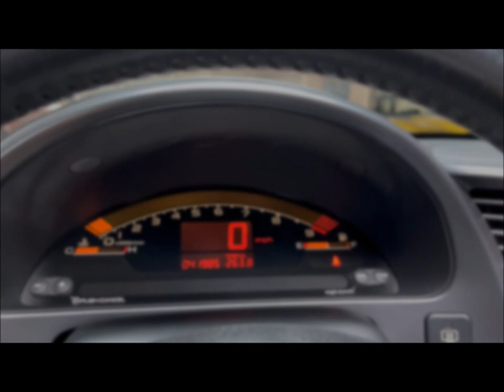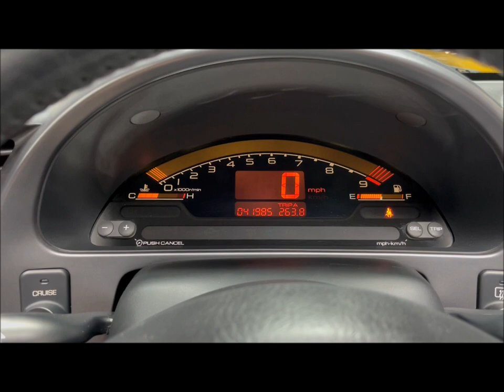2003 Honda S2000 AP1! Only 41K miles! Bone Stock! All vin tags! 2.0L Inline 4! 6 Speed Manual!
Ultra Rare AP1 S2000! 1 Owner with only 41K original miles! Powered by a 2.0L F20C VTEC Inline 4 engine pumping out 240 HP! 8900 RPM Redline! 6 Speed Manual Transmission! Finished in Silverstone Metallic (NH-630M) w/ Black Leather Interior! Loaded with:

Xenon Headlights
Power Convertible Soft Top
Limited-Slip Differential
Air Conditioning
Cruise Control
CD Stereo
16" Five-Spoke Alloy Wheels
Dual Exhaust Outlets
Rear Spoiler
Leather Wrapped Aluminum Shift Knob

Recent Service 7/09/2024
Sparkplugs Replaced
Ignition Coil Replaced
Battery Replaced
Air Filter Replaced
Differential Fluid Changed
Transmission Fluid Changed
Coolant Drain and Flushed
Oil and Filter change
AC System Recharged
Brake Fluid Flush

All Vin Tags present!

Comes with 2 keys, books, manuals, floor mats, service records and original window sticker! 100% Carfax Certified with no accidents or stories. Non smoker. We accept all trades and arrange nationwide shipping. Buy Smart From Diamond Motorworks!